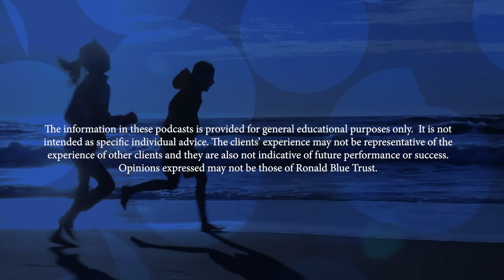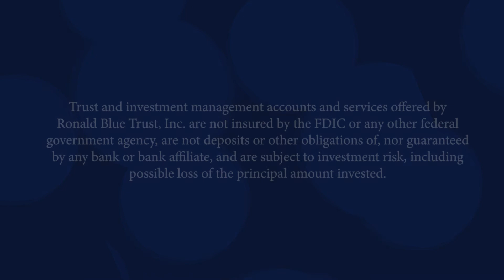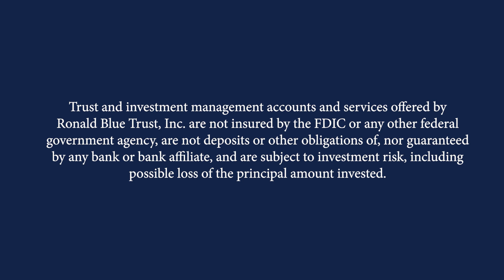Ep. 16: How to Have a Fulfilling Retirement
In this episode, we hear an inspiring story about the impact of generosity. Host Layne Hoekema, a senior private wealth advisor in the Indianapolis office of Ronald Blue Trust, speaks with special guests and clients, Tom and Jan Thomas. After an unexpected stroke, Tom sold his business and went into early retirement. Soon after, they found themselves living a different life marked by philanthropy and generosity, letting God use them to transform the lives of others.

What to do in retirement. What they did will inspire you. Tips for Retirement. Financial Advise. Financial Testimonials. Charitable giving. Selling your business

The information in these podcasts is provided for general educational purposes only.  It is not intended as specific individual advice. The clients’ experience may not be representative of the experience of other clients, and they are also not indicative of future performance or success. Opinions expressed may not be those of Ronald Blue Trust.

Trust and investment management accounts and services offered by Ronald Blue Trust, Inc. are not insured by the FDIC or any other federal government agency, are not deposits or other obligations of, nor guaranteed by any bank or bank affiliate, and are subject to investment risk, including possible loss of the principal amount invested.